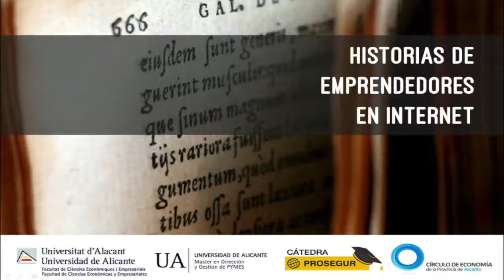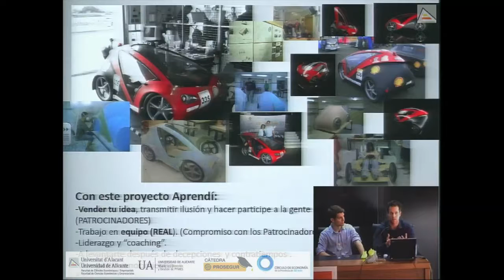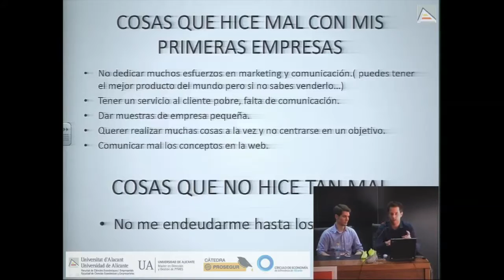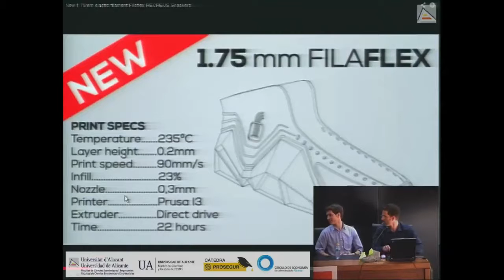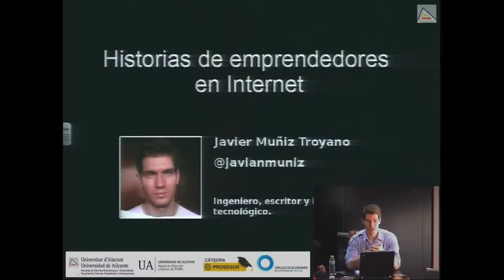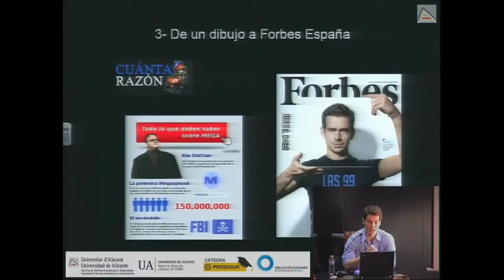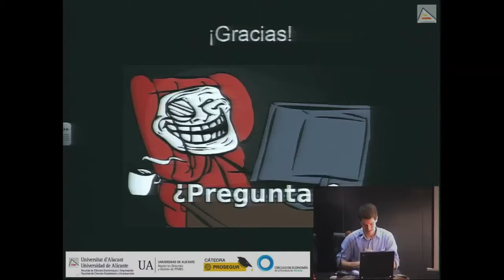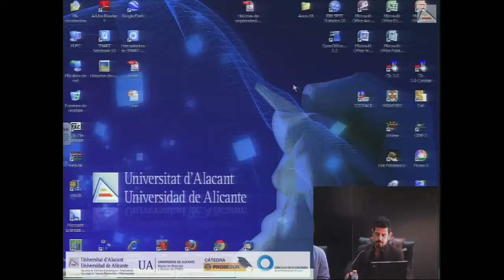Historias de Emprendedores en Internet | Mesa redonda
Mesa redonda Historias de Emprendedores en Internet, organizada por el Máster en Dirección y Gestión de PYMES y la Facultad de Económicas de la Universidad de Alicante; la Cátedra Prosegur y el Círculo de Economía de Alicante con Ignacio García, Javier Muñiz y Gabri Ródenas moderados por Francisco Monllor.